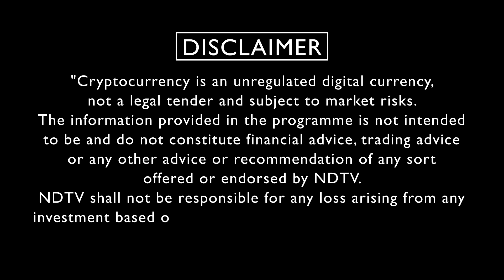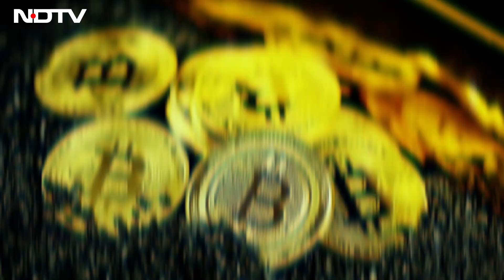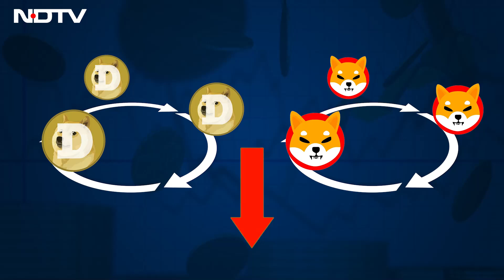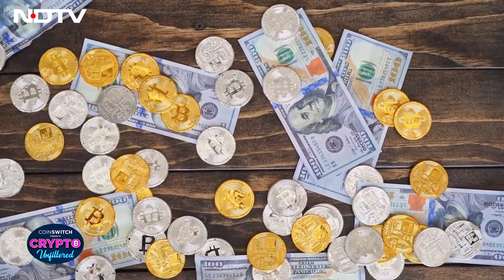How to Make & Sell NFTs | Crypto Unfiltered | CoinSwitch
इस हफ्ते के एपिसोड में, हम बात करेंगे कि कैसे नॉन फंजिबल टोकन (NFT) बनाए जाते हैं और ऑनलाइन मार्केट में एनएफटी को बेचने के लिए आपको किस प्रोसेस का पालन करने की जरूरत है. हम आपको क्रिप्टो से जुड़ी नई खबरों की भी जानकारी देंगे. साथ ही, हम देखेंगे कि कुछ टॉप टोकन कैसा प्रदर्शन कर रहे हैं और यह आपके निवेश को कैसे प्रभावित करते हैं.